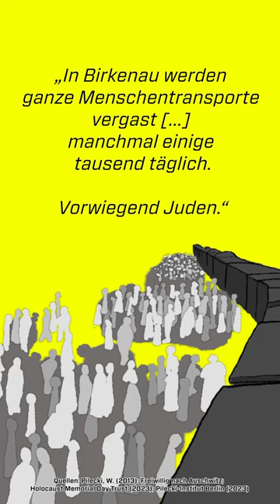Pilecki ist die einzige bekannte Person, die sich freiwillig nach Auschwitz bringen ließ | ZDFinfo